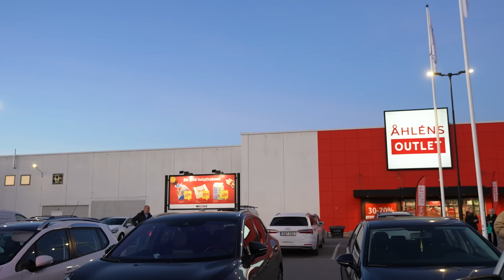LUNDELLHUSET HAR ÖPPNAT